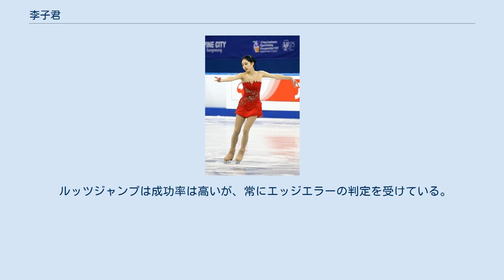李子君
李 子君（り しくん、中国語: 李子君 リー・ズージュン、英語: Zijun Li、1996年12月14日 - ）は、中国出身の女性フィギュアスケート選手（女子シングル）。
 2014年ソチオリンピック中国代表。
2014年四大陸選手権3位。
 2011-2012シーズン、JGPオーストリア杯とボルボ杯にて共に銀メダルを獲得し、ポイントランキング5位で2年連続でのファイナルへの出場を決めた。
ジュニアグランプリファイナルでの順位は4位だった。
続くインスブルックユースオリンピックでは、フリーでパーソナルベストを出すなどの演技で、銅メダルを獲得した。
 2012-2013シーズン、シニアクラスへ移行。
中国杯で5位、NHK杯で4位。
ボルボオープンカップでシニアの国際大会初優勝。
世界選手権ではフリーのパーソナルベストを出し、7位に入った。
 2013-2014シーズン、中国杯では10位。
翌週のNHK杯は出場しなかった。
12月の国内選手権にも出場はせず、迎えた四大陸選手権では3位。
中国の女子シングル選手が四大陸選手権で初めて獲得したメダルとなった。
2014年2月、李自身初となる冬季オリンピックである2014年ソチオリンピックに出場し、14位。
 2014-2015シーズン、李明珠が中国のナショナルチームの契約を更新せずアメリカに帰国したため、高海軍にコーチを変更した。
2016年6月、再び李明珠の指導を受けるために、練習拠点をアメリカに移したとの報道があったが、11月下旬にアレクセイ・ミーシンの指導を受けるためロシアに渡ることが判明。
現在はロシアを拠点に練習している。
 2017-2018シーズン、出場予定だった中国杯を開催2日前に突如棄権。
 2018年11月、自身のInstagramで引退を発表。
 中国の女子シングルの中では特に高い技術力を持ち、3回転アクセルを除く5種類の3回転ジャンプを跳ぶことができる。
3回転-3回転のコンビネーションジャンプは3回転フリップ-3回転トウループと3回転トウループ-3回転トウループの2種類を跳ぶことができる。
フリースケーティングでは3回転フリップ-3回転トウループと2回転アクセル-3回転トウループを組み込んでいる。
 ルッツジャンプは成功率は高いが、常にエッジエラーの判定を受けている。